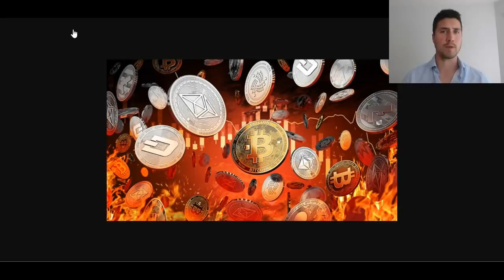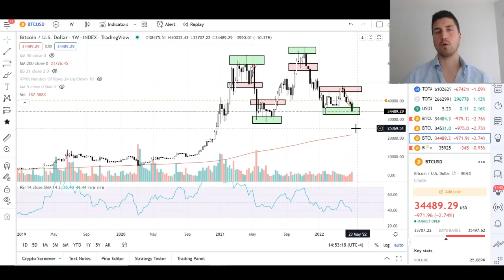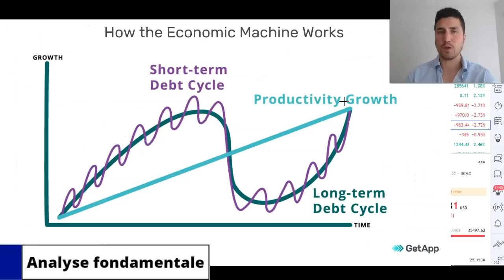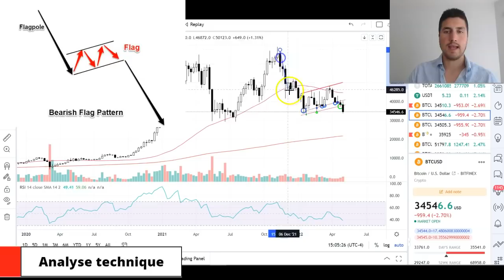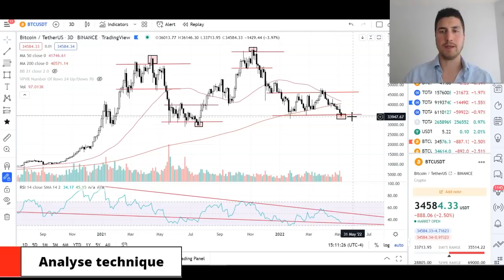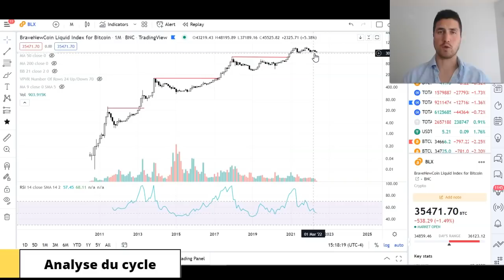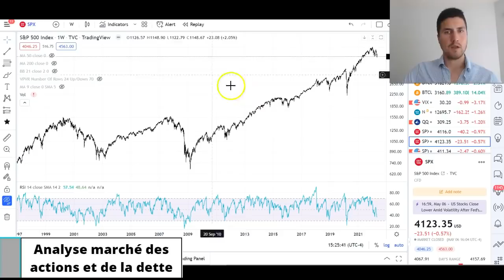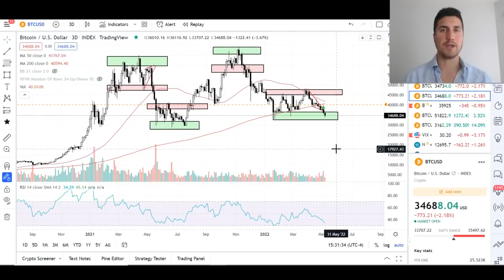LE CRASH ou LE BAS ULTIME? Réévaluons la stratégie et la thèse d’investissement Bitcoin/cryptos 2022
Pour la formation de DEFI (revenus passifs), de trading ou pour de la formation sur comment débuter en cryptomonnaie

0:00 Intro et questions
3:30 Trucs pour réussir en crypto
4:25 Analyse court terme
6:08 LE PIRE SCÉNARIO!!
9:30 Analyse complète du Marché!
10:05 1- ANALYSE FONDAMENTALE
13:12 2- ANALYSE TECHNIQUE
17:20 3- ANALYSE SENTIMENT
19:34 4- ANALYSE DU CYCLE
21:23 5- ANALYSE "ON CHAIN"
22:46 6- ANALYSE MARCHÉ DES ACTIONS ET MARCHÉ DE LA DETTE
25:06 Ma stratégie personnelle